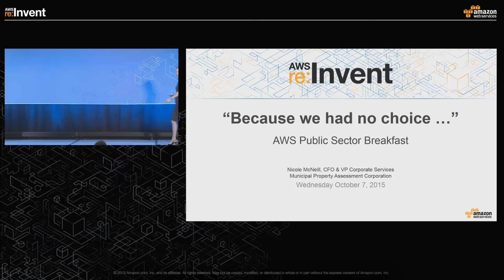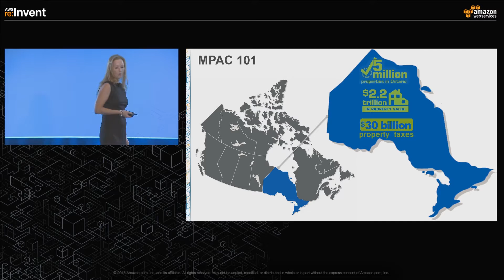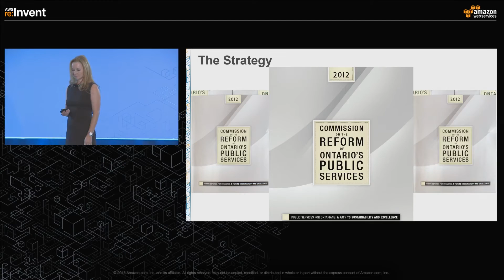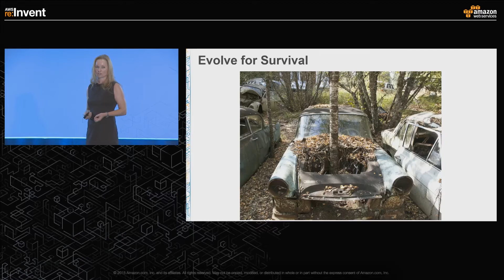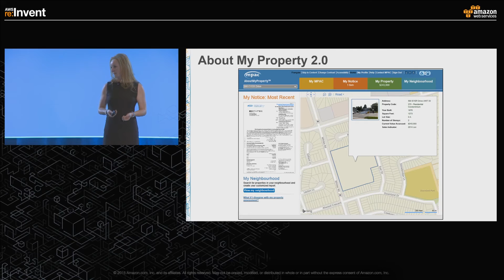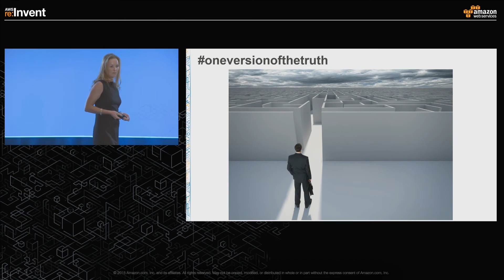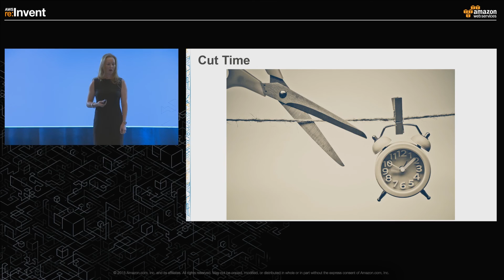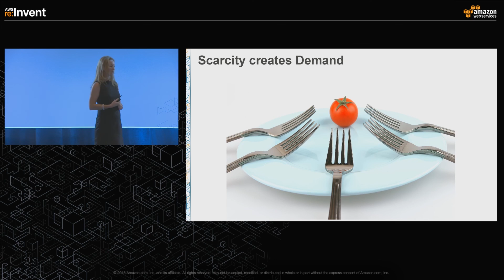MPAC’s experience with Amazon Web Services (Nov 5, 2015)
MPAC’s Nicole McNeill, CFO and VP, Corporate Services at the Amazon Web Services breakfast (Nov 5, 2015) discussing how the cloud has increased operational efficiencies, agility and more.